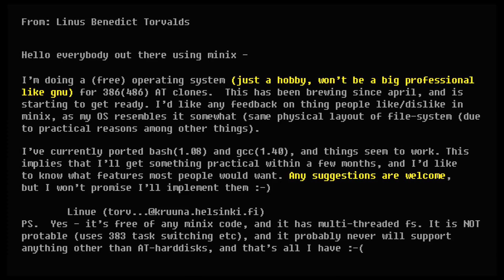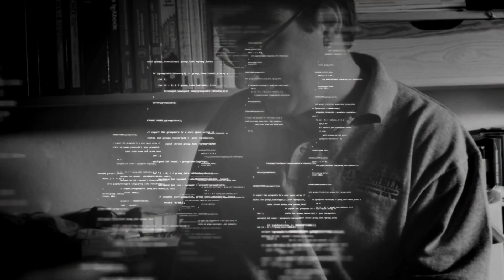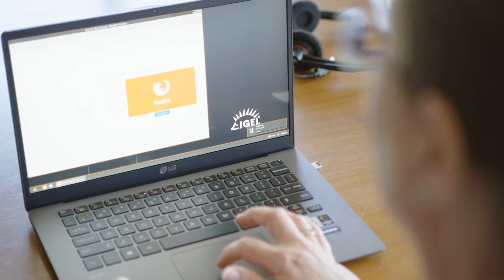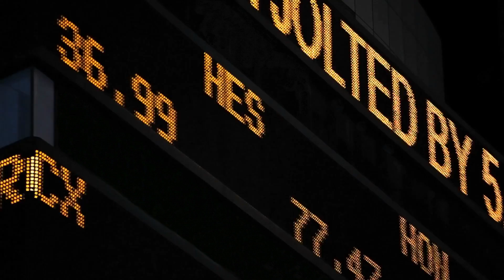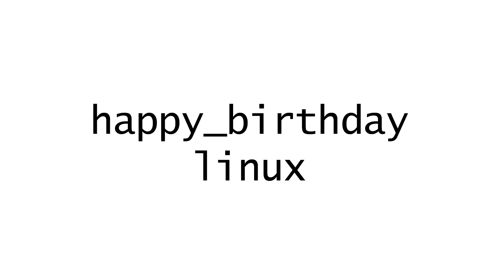Happy Birthday Linux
It’s one of the most unexpected success stories in Tech.

A story about an operating system... many have never heard of.
Not Windows. Not Apple. Not Android.

It’s usually invisible.
But in so many ways, this is the OS that powers our technological world.

Extremely Reliable.
Exceptionally Secure.
Endlessly Scalable.

Linux.

Nearly 30 years ago, on August 25th, 1991,
a young college student in Finland, announced he was creating a new operating system.

On an Internet newsgroup, Linus Torvalds posted a message about his “hobby OS project”... and asking for help.

At the time, Operating Systems were proprietary;
owned and controlled by BIG companies;
most PCs came loaded with MS DOS.

Linus BELIEVED there was a better way...
...He DREAMED of building something different.

His code would be open source...
freely accessible for anyone to modify, enhance and share.

He had no idea at the time...
but Linus Torvalds’ original OS –
a 10-thousand line code called Linux –
would create a revolution.

Over time, Linux OS would grow to encompass more than 22 million lines of code... with thousands of developers everywhere continuing to innovate on his original Linux kernel.

Linus’ hobby project has turned into something spectacular...

Today, the top 500 supercomputers ...and 90% of the web runs on Linux.

4 out of 5 of our cell phones and tablets -- run on Linux-like platforms.

ATMs, medical equipment, the critical safety features in our cars and trucks...

All these, rely on an ultra-dependable operating system:  Linux.

However, there’s still one arena where Linux has yet to lead...

The Personal Computer. Less than 2% run Linux...
...but that’s changing.

As the sheer number of apps and data hosted in the cloud is exploding... the need for a true edge OS --purpose-built for cloud computing -- has become abundantly clear.

Enter IGEL -- an innovative German software company that’s been perfecting an edge OS built on Linux for nearly two decades.

Even Microsoft is embracing Linux... and IGEL.

On November 6,  2019, when Microsoft launched a new cloud-based way to consume apps and data on their Windows Virtual Desktop, they named IGEL as the Linux OS client of choice.
Now, as never before, we’re seeing just how critical the cloud really is...

COVID-19 forced 100s of millions to suddenly work from home...
Evidence of just how important the cloud and edge devices are to protecting lives...
... sustaining our global economy...
... and saving the planet.

So today at IGEL, we’d like to thank Linus whose OS was born 29 years ago.
He was a dreamer...
A builder who wouldn’t give up...
A believer in the power of collaboration to change the world.

Let’s stay positive and work together ...because together we can make the world a better place.